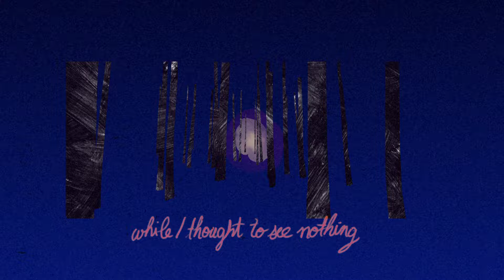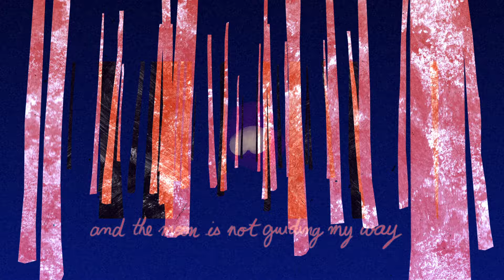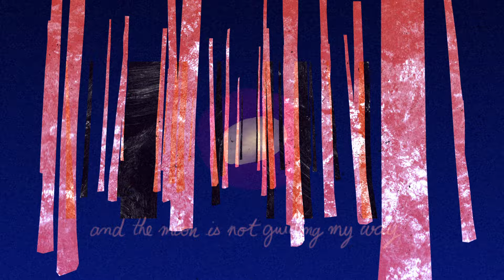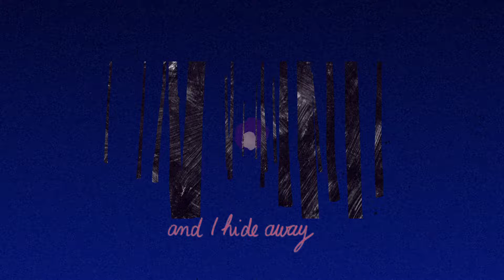Puder & Jorge da Rocha, Eliën, St.James Park - Howl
Howl the first single from the upcoming Puder album "Aha. Ok. Let's Surf The Planet." is a campfire song that sounds like a brighter version of Nancy Sinatra's "Bang, Bang, he shot me" in the best sense of the word. Pure, full of longing, sad. At the same time, however, it makes us dream of the future with incredible hope. The ghosts of the past still howl in the distance, but the three-part chorus tells us that nothing can happen to us anymore.
Howl was created as part of the seventh Puder Session Tapes in Hamburg in February 2023 and is a live recording from the Future Echoes Showcase Festival 23 in Sweden.

Aha. Ok. Let's Surf The Planet. - Out 22.March 24

Music & Lyrics: Catharina Boutari, Jorge da Rocha, Élénie Wagner, Tiago Sampaio

Supported by the label funding of the Free and Hanseatic City of Hamburg
P + C 2024 Pussy Empire Recordings

I walk through the silence
and I hear my own beat
forget about the demons
that are haunting me
and I pass my reflections
in a crystal clear lake
while I thought to see nothing
since I feel like a ghost

My bones do feel heavy
and I long for a pause
the trees overshadow
all my thoughts about loss
and I see my reflection in the river below
and from far, far away
I hear them howl

Far away
and the moon is not guiding my way
and I hide away

Stuck to the past
with no moon above
the stars were all laughing
‘bout the rules that we grew
but I would go anyway
in deep water
(deep water)

Came out from the lake
‘cause I hear them call
starring for attention
for the love all around
but I wouldn’t go back anyway

I walk through my forest
and I hear the trees talk
in a language I know
quite too well
In the blackest of night
I’m followed by
the creatures I kept hidden well

The trees are trying to hug me
and the leaves are trying to hold me
and the howl is trying to put its spell
upon my soul, my weary soul
I kept hidden so well